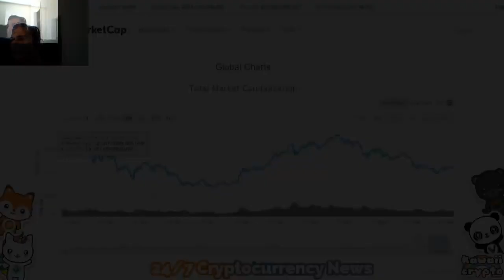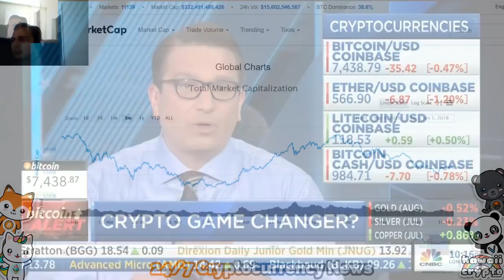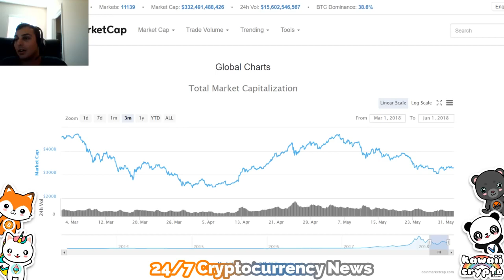Cryptocurrency 2018 |Bitcoin Game Changer coming CNBC Fast Money#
Hello youtube
Thanks regards:
shubham dayal
This was a result of:
how to Check crypto currency news 2018
how to get easily crypto currency news on YouTube 2018
how to get crypto-community together in india 2018.
How to find crypto news lates news on youtube 2018
how to  get crypto news easy 2018
how crypto currency change the currency 2018
how bitcoin change the physical currency into digital currency 2018
latest bitcoin news all latest fully.
Crypto news
Bitcion news
Shubham dayal